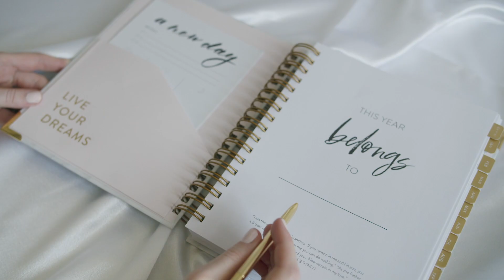2022 Dream Planner Collection Reveal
Horacio Printing proudly presents our 2022 Christian Dream Planners!
This Dream Planner is your fresh blank canvas to design your life in 2022. We created it to help you build margin, reduce distractions and build a God-focused schedule. This is not just about what you have to do, it is about who you want to become.
Which Planner Is Right For Me?